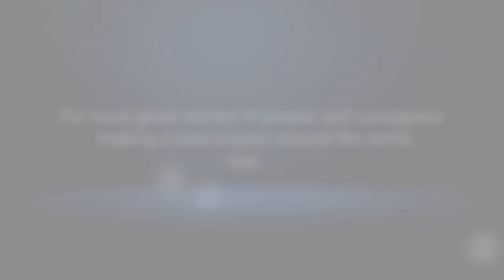How did the word Vape Go From Word of the Year to Curse Word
Smoking is a hard habit to break. Many cigarette smokers want to quit smoking entirely but struggle in doing so. This is because cravings for nicotine – the highly addictive compound naturally present in tobacco – can be challenging to shake off.

For the last decade, vaping and e-cigarettes were the talk of the town. It steadily gained traction as an alternative to smoking. With a growing following, a vaping subculture began to thrive.

But someone tripped on the cord and stopped the music. With the rising number of vape-related lung injuries, the safety of vaping is currently under question. And the earlier claim that vaping is a better alternative to smoking is also under scrutiny.

Undeniably, the e-cigarette and vaping industry shows a lot of potentials. However, players and actors in the space have so much to work on. Product development and research should ramp up. There should already be a comprehensive study on the impact of vape products.  Distribution models and channels should also be closely monitored, and black markets and informal sources should be contained. Lastly, there should be laws and legislation to protect both consumers and businesses.